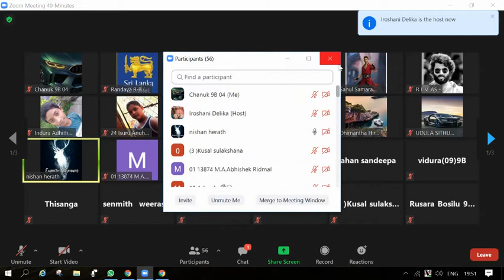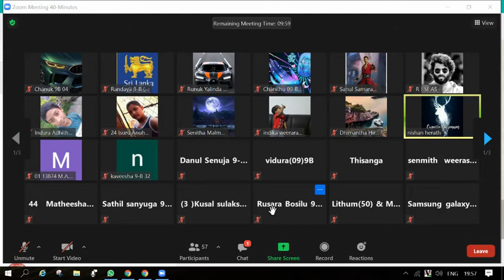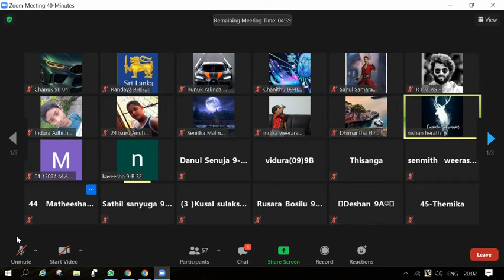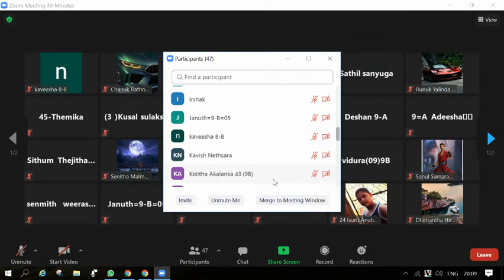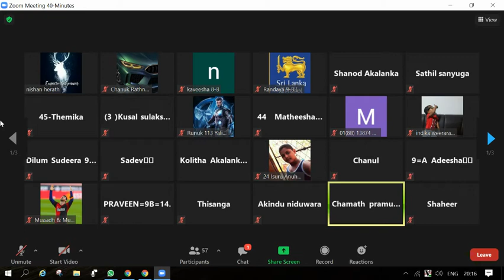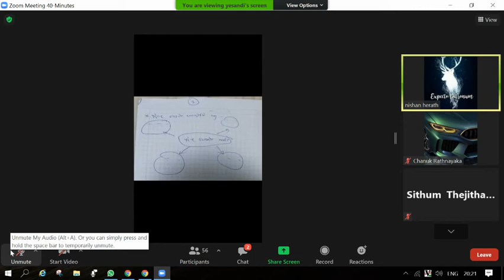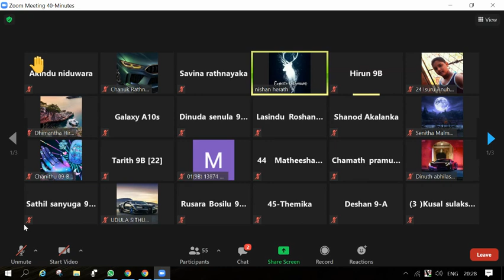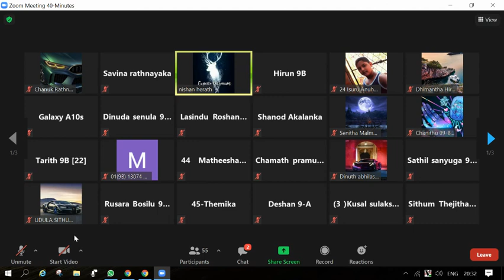Grade 9 Health Science by Nishan Herath Sir of Asoka Vidyalaya Colombo 10